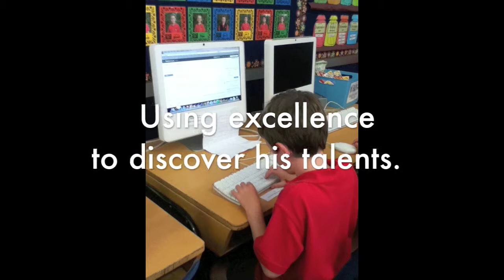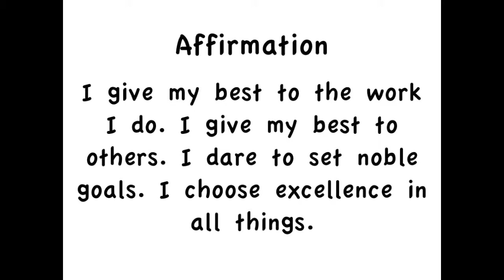Hokowhitu School Supreme 7 Virtues presentation 02